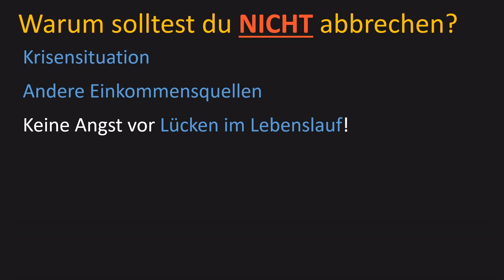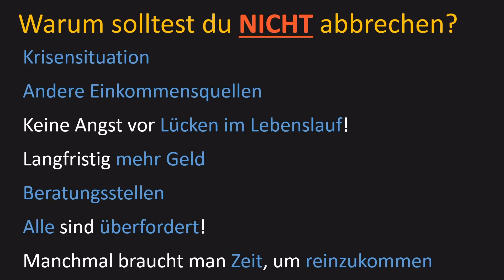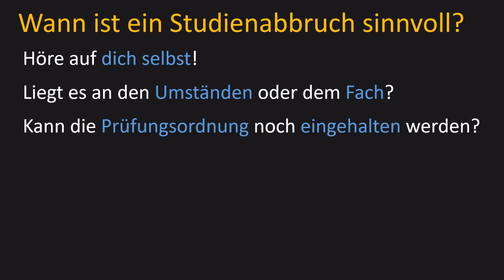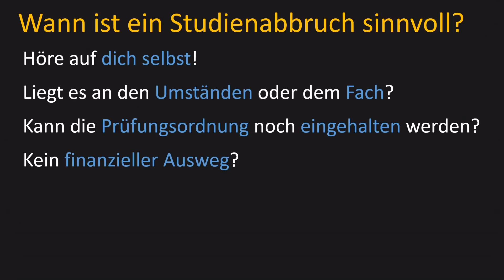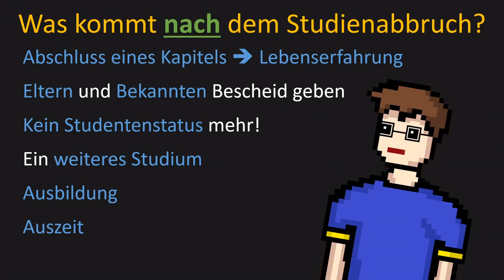Studium (trotz oder wegen Corona) abbrechen - und dann?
Inhalt 📚
Viele von euch reflektieren jetzt am Ende des Semesters bestimmt über die vergangenen 6 Monate und fragen sich: Soll ich mein Studium überhaupt noch fortsetzen? Während die einen kaum das nächste Semester erwarten können, fühlt sich ein Großteil der Studierendenschaft mit einer kleinen Existenzkrise konfrontiert, denn die anfänglichen Ambitionen, immer an den Online-Vorlesungen teilzunehmen, fleißig mitzuschreiben und sich schon ab Tag 1 auf die Klausurenphase am Ende des Semesters vorzubereiten, mussten der harten Realität weichen. Dabei tauchen einige Fragen immer wieder auf:
- "Bin ich zu dumm zum Studieren?
- "Wie erkläre ich es meinen Eltern und meinem Umfeld?"
- Und vor allem: "Was mache ich danach?"
Mal ehrlich: Wem kann man diese Fragen in der aktuellen Situation (und auch sonst) verübeln? Immerhin befinden wir uns Anfang 2021 schon im zweiten Corona-Semester und das nächste steht bereits vor der Türe. Wenn ich an meine Studienzeit zurückdenke, dann kann würde ich es trotz meiner leicht autistischen Art als Luxus ansehen,  jeden Tag in die Vorlesung vor Ort gehen zu dürfen, mit den Kommilitonen die Mensa zu besuchen, einen geregelten Tagesablauf zu haben und mal etwas anderes zu sehen als die eigenen vier Wände, in denen 24/7 Homeoffice bzw. Homestudying angesagt ist. Ich bin mir sicher, dass es für viele von euch momentan alles andere als leicht ist! Deshalb möchte ich dir mit diesem Video ein wenig Mut machen und dir, falls du dich trotzdem dazu entscheiden solltest, dein Studium abzubrechen, alternative Wege für deine Zukunft aufzeigen. Also, worauf warten wir noch?

- Disclaimer: 0:00
- Einführung: 0:03
- Warum solltest du dein Studium NICHT abbrechen? 1:15
- Wann ist ein Studienabbruch sinnvoll? 4:24
- Was kommt NACH dem Studienabbruch? 6:07
- ENDE: 9:28

EQUIPMENT(*)
💻 Mein Laptop